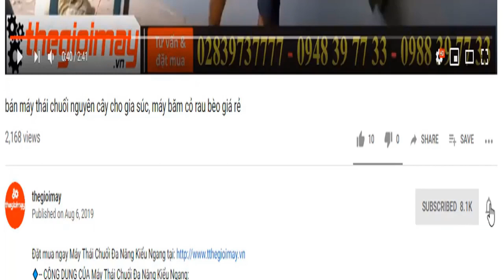test máy băm cành động cơ xăng bàn giao cho đại lý, video máy băm cành cây